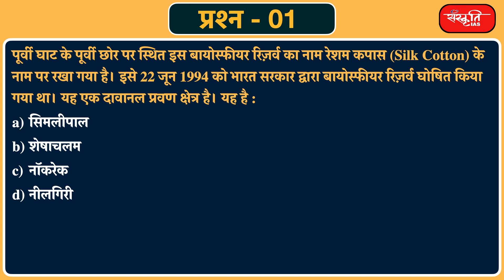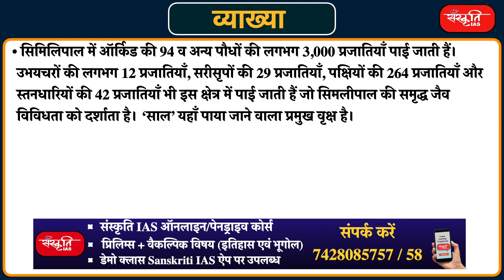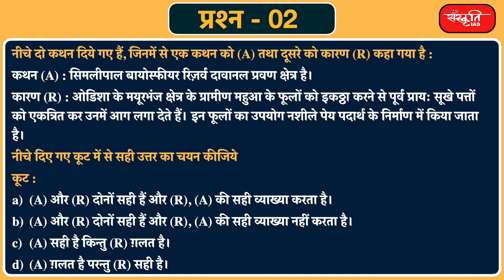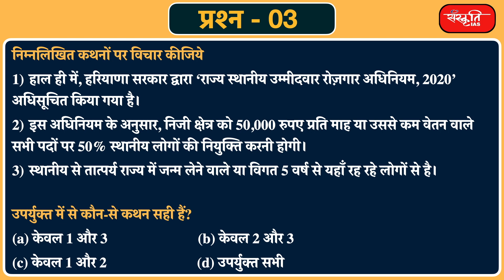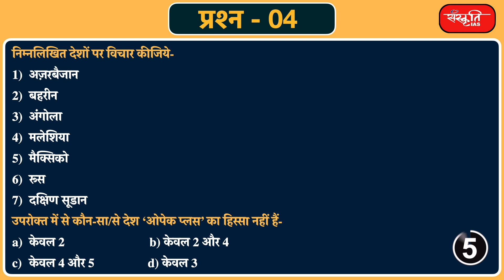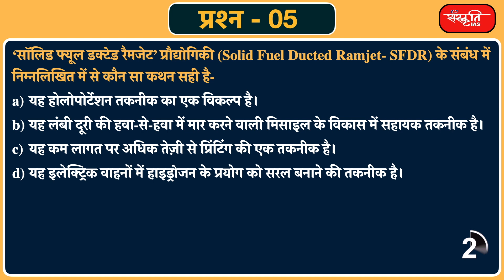#89 - UPSC Prelims Practice Questions and Solution Based on Current Affairs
यू.पी.एस.सी. और स्टेट पी.सी.एस के अभ्यर्थियों के लिए संस्कृति IAS एक नया कार्यक्रम "𝗣𝗧 𝗧𝗵𝗶𝗻𝗸 & 𝗦𝗼𝗹𝘃𝗲" शुरू करने जा रहा है। इस कार्यक्रम के अंतर्गत, प्रतिदिन 5 प्रश्नों को हल व्याख्या सहित करेंगे जो करंट अफेयर्स पर आधारित होगा। हमें आशा है कि यह प्रोग्राम आपकी तैयारी में मददगार साबित होगा।
धन्यवाद।

𝗦𝗮𝗻𝘀𝗸𝗿𝗶𝘁 𝗜𝗔𝗦 is going to start a new program "𝗣𝗧 𝗧𝗵𝗶𝗻𝗸 & 𝗦𝗼𝗹𝘃𝗲" for UPSC and State PCS aspirants. Under this program, 5 questions per day will be solved with explanation which will be based on current affairs. We hope that this program will be helpful in your preparation.

𝗔𝗱𝗱𝗿𝗲𝘀𝘀 : 631, Ground Floor, Dr. Mukherjee Nagar, Delhi – 110009